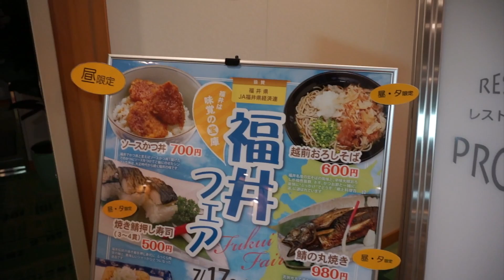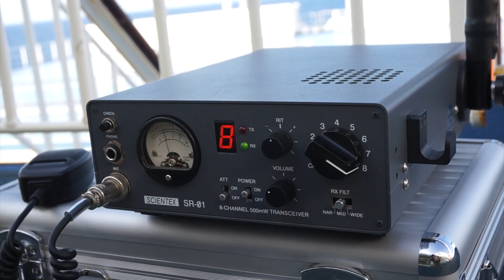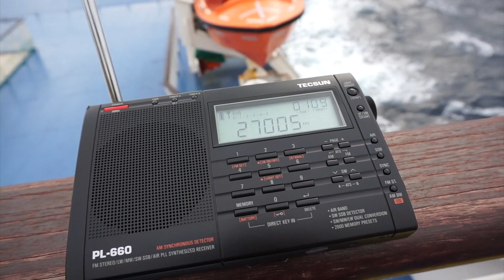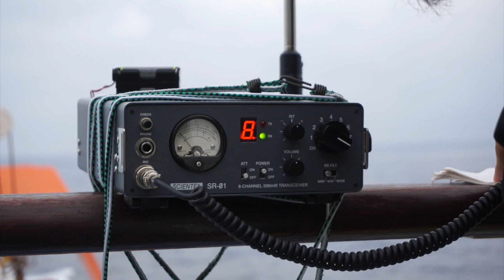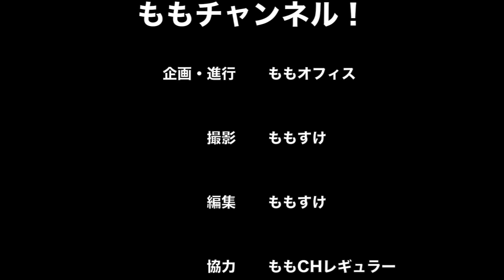北海道市民ラジオ運用旅 #01 新日本海フェリーで敦賀から苫小牧へ